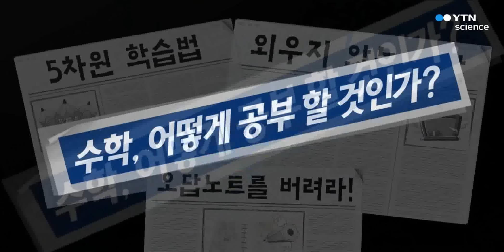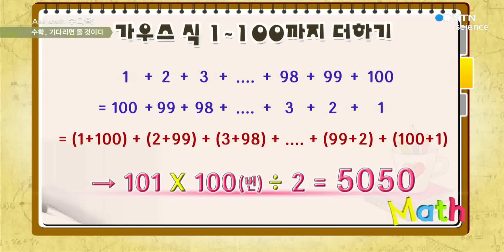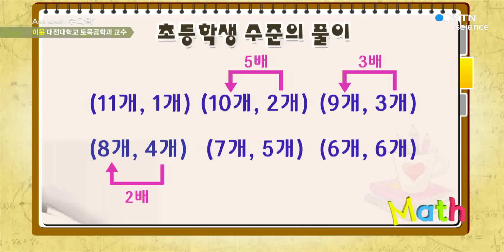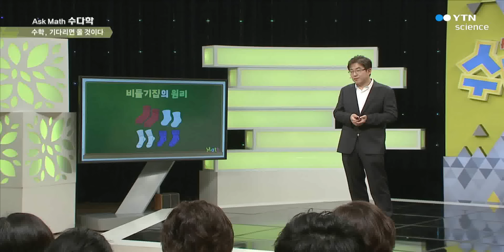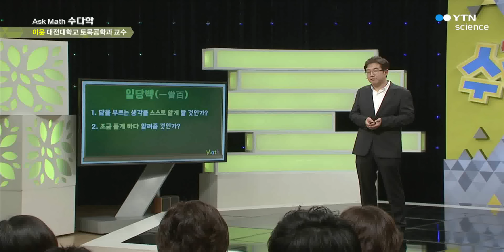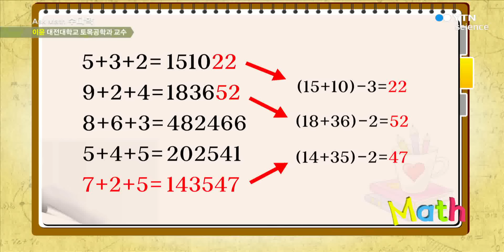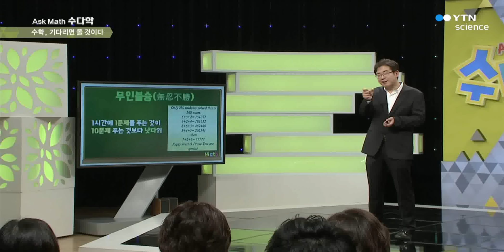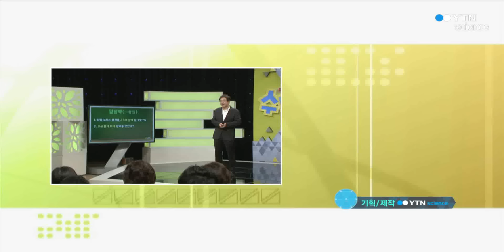수학, 기다리면 올 것이다 - 이윤, 대전대학교 토목공학과 교수 / YTN 사이언스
수학, 생각하는 법을 기르는 법

1부
내 아이가 천재처럼 수학 문제를 풀지 못한다고 수학 못하는 것일까? 천재는 말 그대로 하늘이 내려주신 천재일 뿐이다. 빠르고 간단하게 수학 문제를 풀지 못해도 며칠 동안 고민하며 문제를 풀어내려고 하는 의지 또한 수학을 잘하는 힘이다. 오랜 시간 동안 문제를 풀면서 생각하는 힘이 길러져야 수학을 잘 할 수 있는 바탕이 생긴다.
아이들이 수학을 잘하기 위해선 부모가 기다려 주는 것이 가장 좋은 방법이다. 아무리 간단한 문제라도 문제 푸는 법을 알려주는 것은 아이들이 스스로 생각할 기회는 물론이고 문제를 풀었을 때의 쾌감을 뺏는 것이다.
이때 부모가 해야 할 일은 수학 공부의 목적을 끊임없이 알려주는 것이다. 수학적 사고방식과 원리가 일상에서 적용되는 예를 통해 아이들에게 수학의 필요성을 주지시켜라.

2부
100문제를 푸는 것보다 100문제를 풀 수 있는 1문제가 필요하다. 답을 알고, 답을 푸는 과정을 배운 100문제보다 100번 틀려서 스스로 답을 구한 1문제를 통해 앞으로 수학을 푸는 힘이 생긴다. 부모는 옆에서 힌트만 주면 된다. 그러기 위해선 무엇보다 인내심이 필요하다. 아이가 스스로 풀 때까지 기다리는 인내심, 아이도 답을 보지 않고 끝까지 풀어내려는 인내심이 수학에서는 가장 중요하다. 인내심을 통해 스스로 문제를 풀었을 때는 다른 문제에 대한 두려움, 틀릴 것에 대한 공포가 없어진다. 수학을 통해 길러진 문제 해결력은 현명한 의사 결정의 밑거름이다. 스스로 1문제를 끝까지 풀 수 있는 아이로 키우는 것, 그것이 수학 우등생을 위한 부모가 할 일이다.